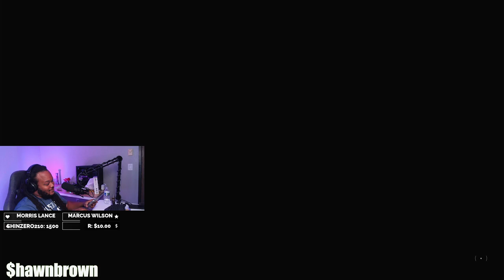bad day in warzone 2